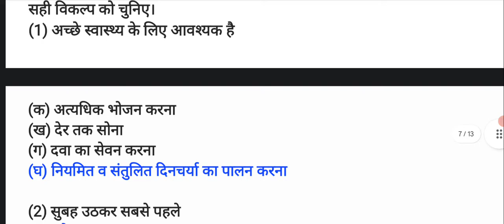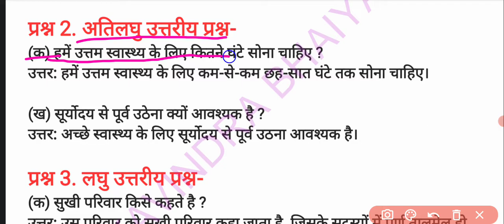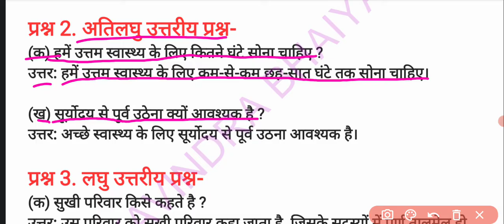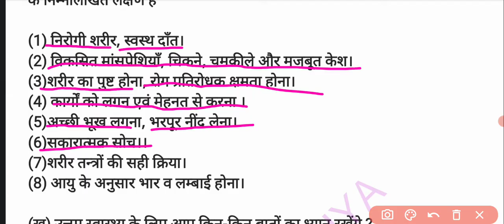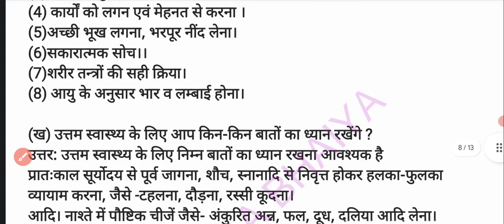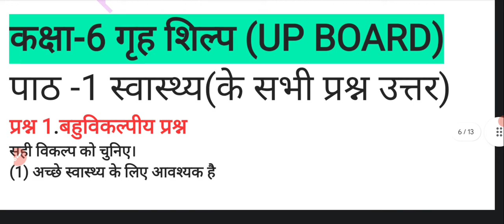कक्षा 6 गृह शिल्प | पाठ 1 स्वास्थ्य के सभी प्रश्नों के उत्तर | class 6 grih shilp chapter 1 |UPBOARD